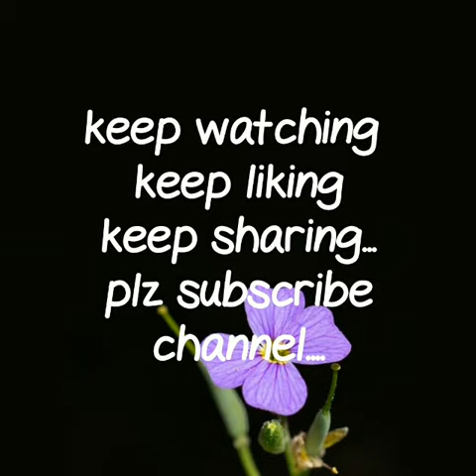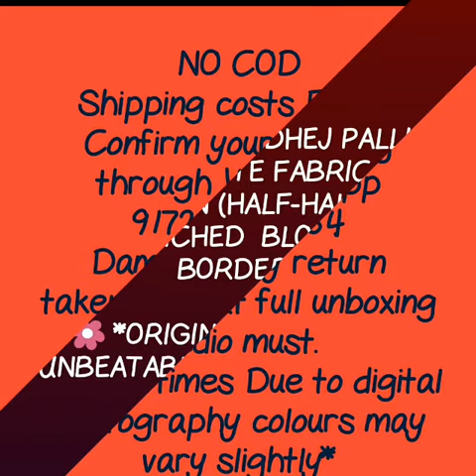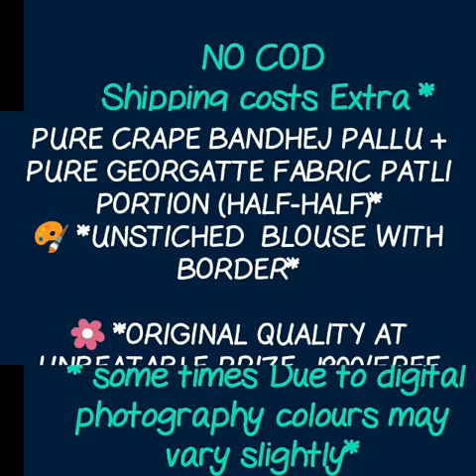Gota Patti Work Gorgette Crepe Half Bandhani Saree\\Latest Lahariya Half Bandani Saree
Rajasthan Traditional Bandhani Saree Price , Bandhani silk Saree handloom silk cotton ,saree,Lehariya saree,Bandhej saree,pure silk bandhani sarees,gujarati bandhani sarees,bandhani sarees with kundan work,bandhej sarees with gota work,jodhpuri bandhej saree,bandhani saree wholesalers surat,bandhani saree designs latest collection,bandhani sarees collection,rajasthani sarees for wedding,rajasthani sarees jaipur rajasthan,rajasthani sarees bandhani,jaipuri sarees photos,Dye sarees,bandhani saree, sambalpuri saree,

RESELLERS WELCOME...